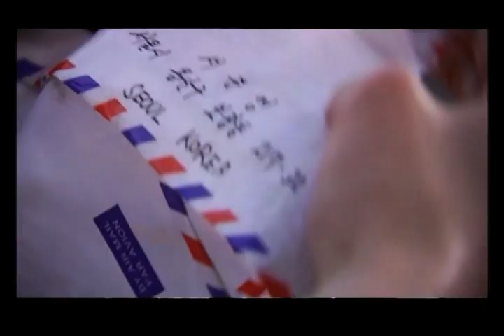KDrama Cliche: Location Shoot - NYC - SAD LOVE STORY - Hee Sun Kim & KWON SANG WOO & JUNG HOON YEON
KDrama Cliche: Location Shoot - NYC - SAD LOVE STORY - Hee Sun Kim & KWON SANG WOO & JUNG HOON YEON. Scenes from this 2005 classic Korean Drama. They filmed several episodes on location in New York City. The best Korean dramas often spend extra money to leave Korea and film partly in other nations. I like that!